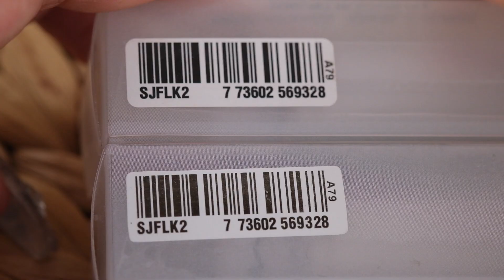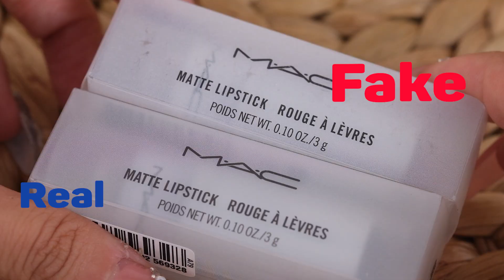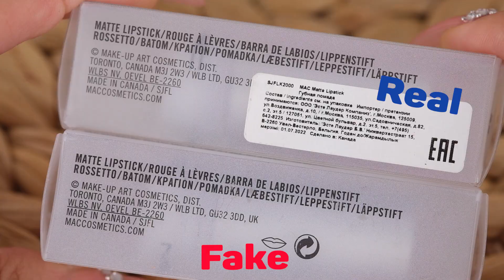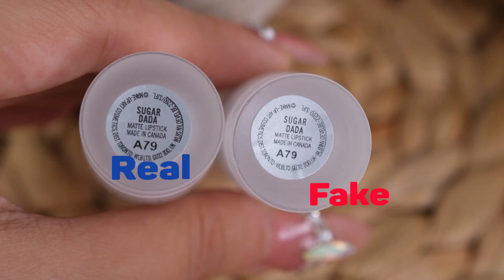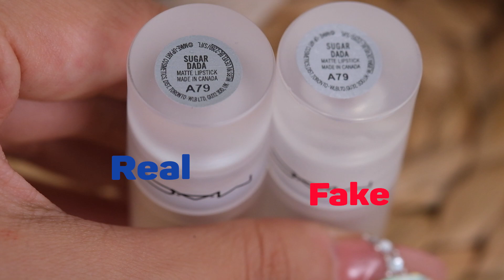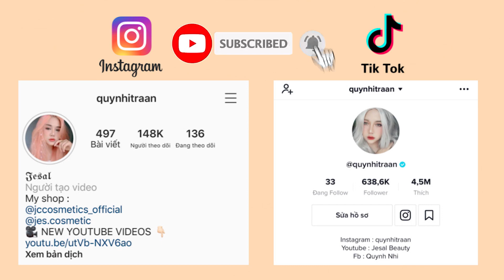CÁCH PHÂN BIỆT SON M.A.C 2020 Loud and Clear REAL VS FAKE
Theo dõi hơn nhiều về mình qua Kênh Youtube, FB và IG nhé:

© Bản quyền thuộc về Jesal Beauty
© Copyright by Jesal Beauty ☞ Do not Reup